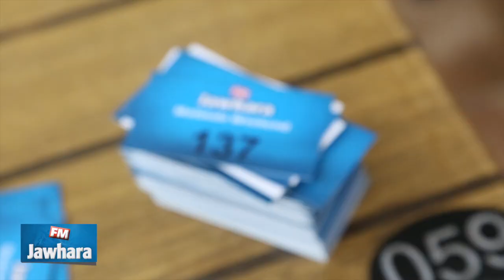حصّة خاصة من صباح الورد بفضاء Mio mondo